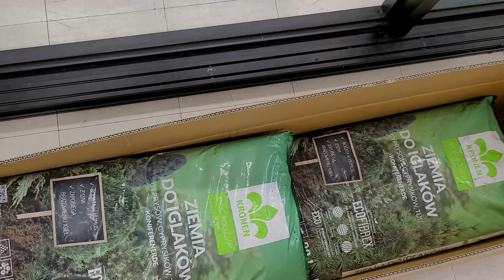사무실 나무심기 feat. 택배박스 and 로봇청소기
정장입은 농부입니다. 드디어 첫비디오를 올립니다
그동안 생각만 해왔던 스마트팜을 사무실 한쪽에서 시작하였습니다. 스마트팜을 이용한 컨테이너 조경수기르기입니다. 식물조명국제표준화 IEC 분과위원 및 임업후계자입니다